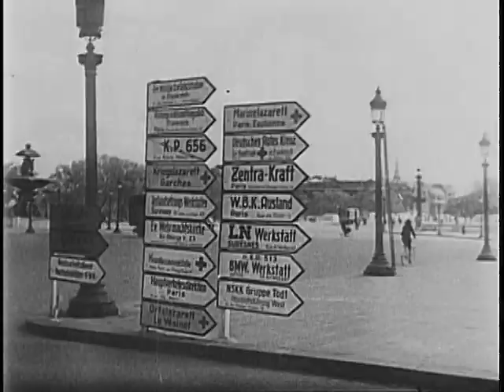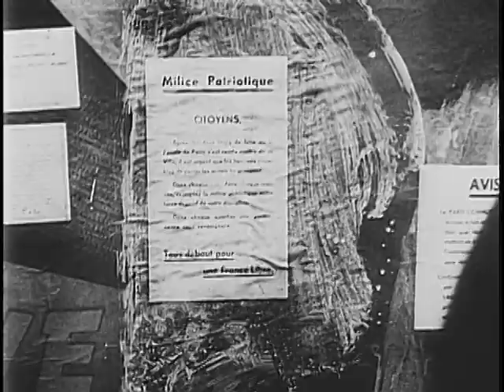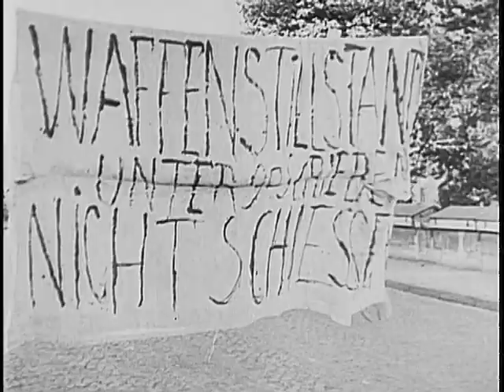BATTLE FOR PARIS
BATTLE FOR PARIS - National Archives and Records Administration 1944 - ARC Identifier 39135 / Local Identifier 208-UN-1016 -  Office for Emergency Management. Office of War Information. Overseas Operations Branch. New York Office. News and Features Bureau. (12/17/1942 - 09/15/1945).  Members of the French resistance movement erect cobblestone entrenchments in Paris, distribute weapons, battle the Germans in the streets, and take prisoners. Shows the liberation of Paris and the arrival of Gen. LeClerc.